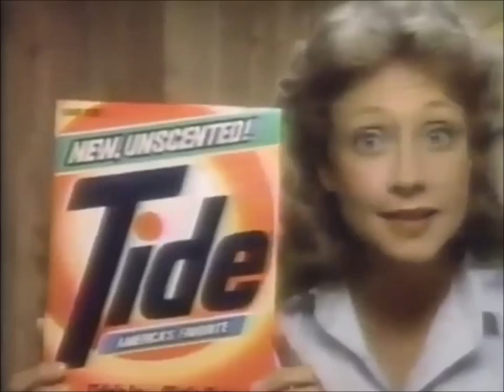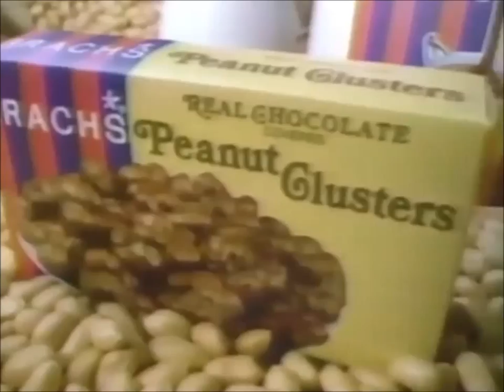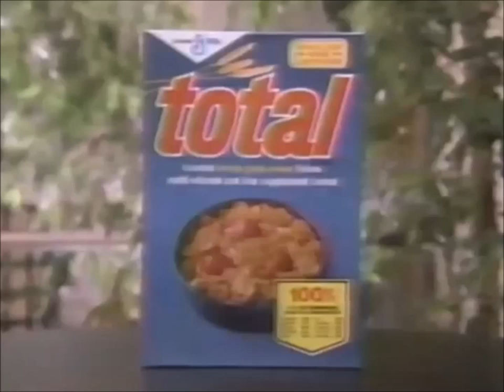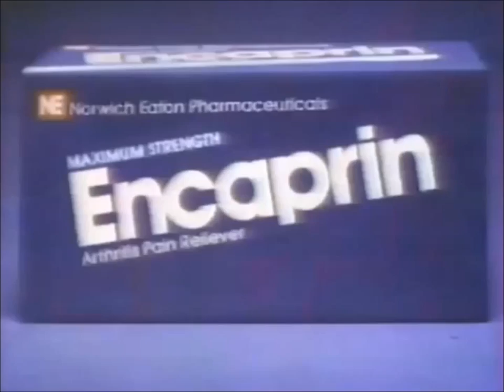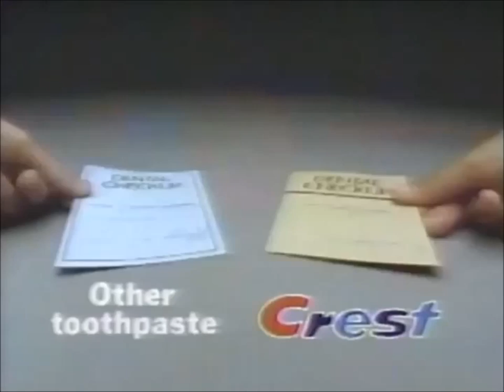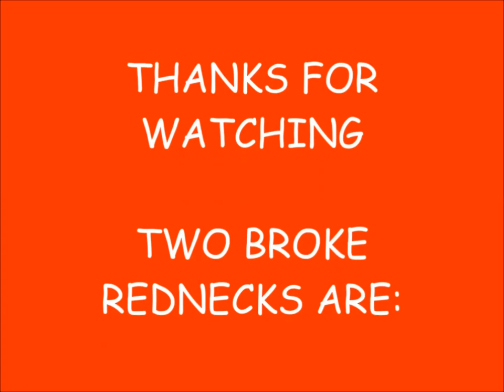1984 Commercials I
Our weekly dose of commercials lands us in 1984, no not the Orwell book but the actual year. It's holiday time too so the next few sets of commercials we will be showing all are from the holidays of 1984. So enjoy these thought police free commercials from Crisco, Tide, Brach's, Dentu-Creme, Total, Encaprin, Luvs, Chloraseptic, Crest, Prell, Dominick's, McDade's, Chicago International Film Festival, Ful-ly, and KFC. With ads for V and Santa Barbara. Celebrities appear are Loretta Lynn and Sherman Hemsley. So journey with us back to a simpler time and relive some holiday memories and scenes from a show you might of watched while home from school. Join us as we riff these commercials back to the advertising abyss because they are loud as hell.